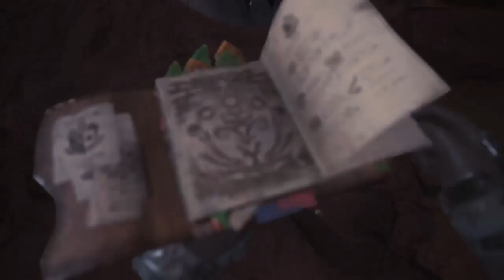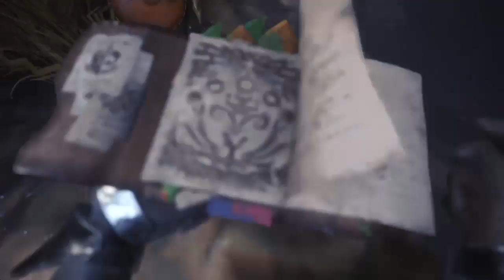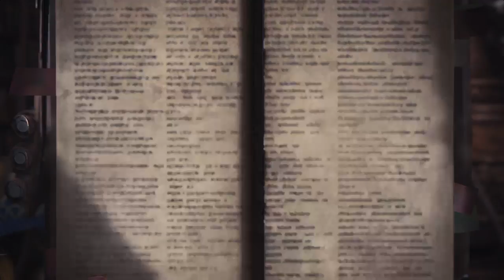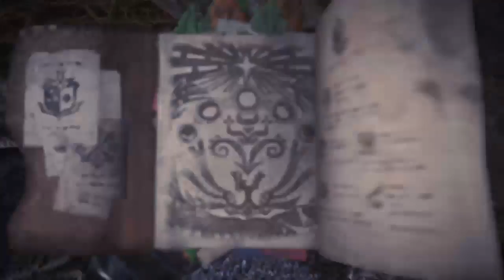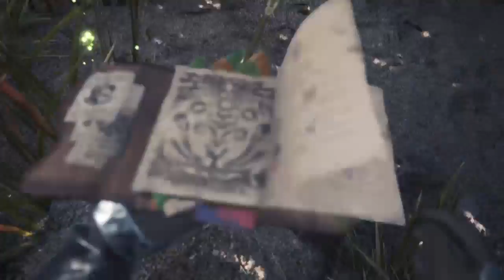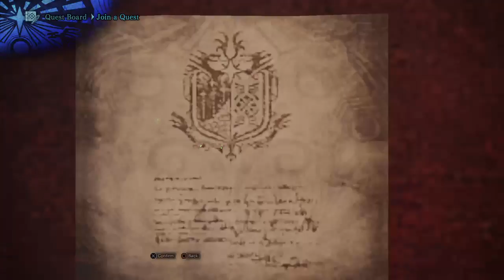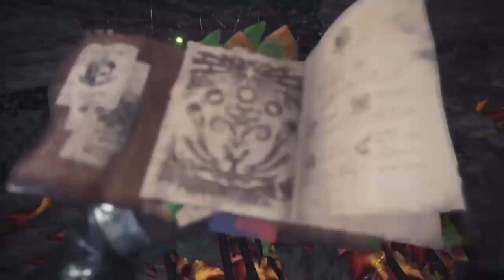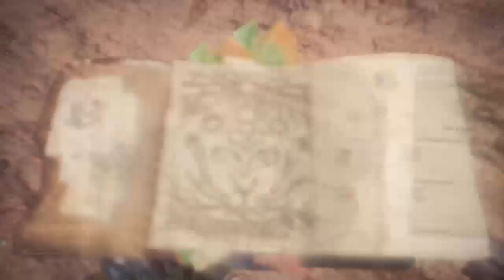monster hunter world part 2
yeah i lost part 1 because i was lazy sry -- Watch live